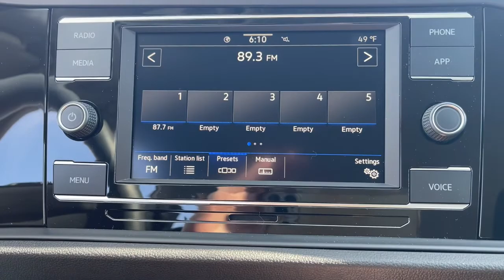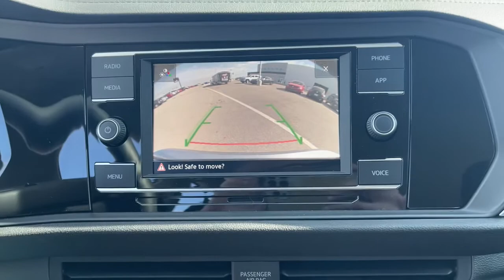2021 Volkswagen Jetta Springfield, Branson, Republic, Ozark, Nixa, MO V212686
PYRITE SILVER New 2021 Volkswagen Jetta available in Springfield, Missouri at Napleton AutoWerks Springfield. Servicing the Branson, Republic, Ozark, Nixa, MO area.

This 2021 Volkswagen Jetta S is proudly offered by Napleton Autowerks of Missouri Stylish and fuel efficient. Its the perfect vehicle for keeping your fuel costs down and your driving enjoying up. The look is unmistakably Volkswagen the smooth contours and cutting-edge technology of this Volkswagen Jetta S will definitely turn heads. This is about the time when youre saying it is too good to be true and let us be the ones to tell you it is absolutely true. This is the one. Just what youve been looking for.